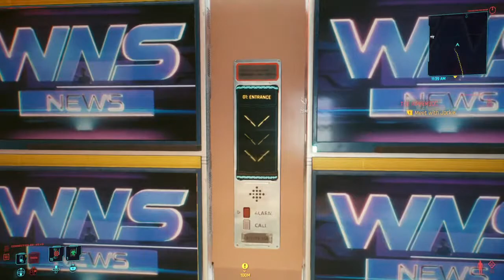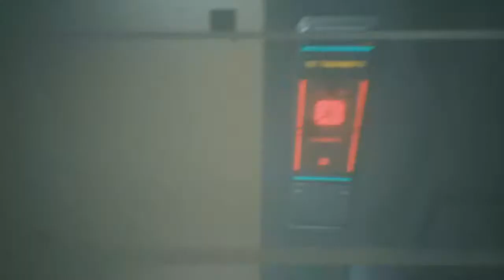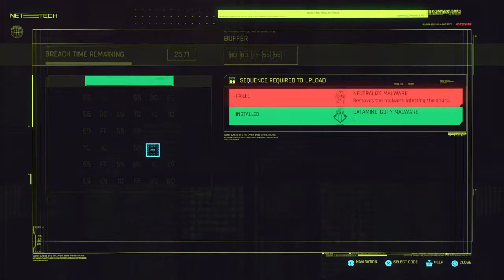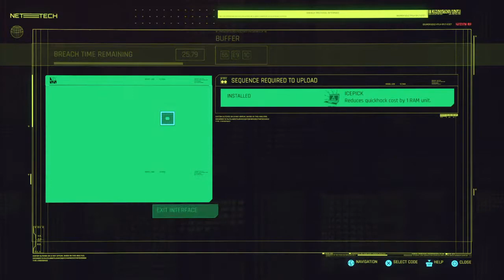Bite The Tip EP2